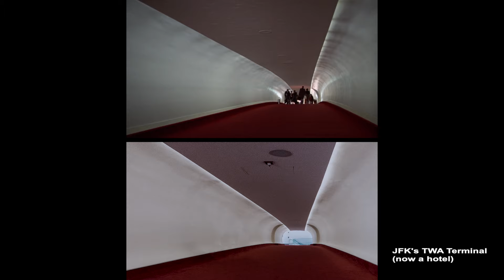Marathon Man (1976) Filming Locations | Then & Now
All the filming locations from this Dustin Hoffman / Laurence Olivier thriller, shot in NYC, Paris and Los Angeles.